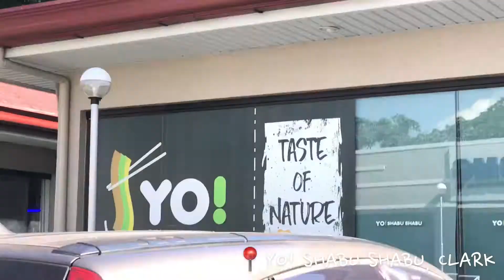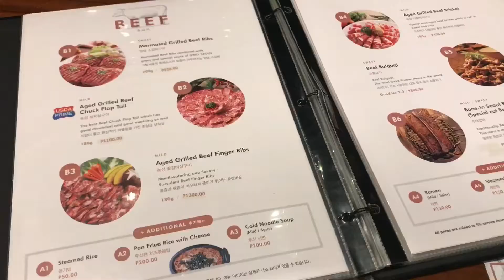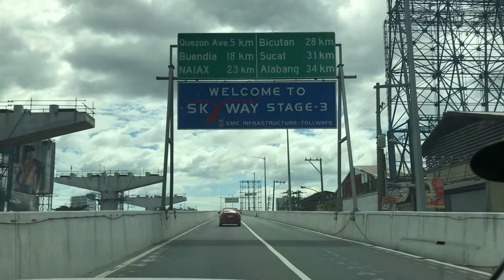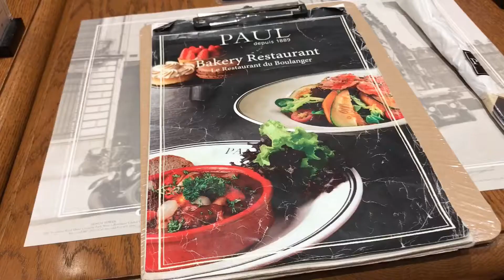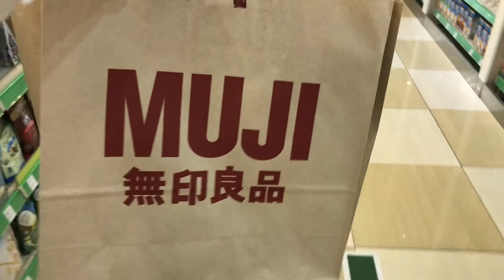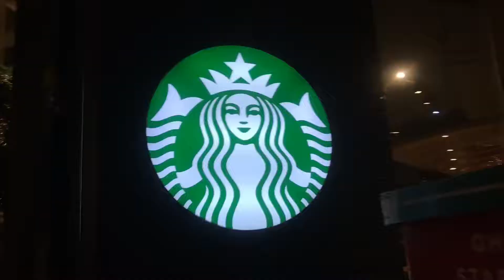Family staycation at Hilton Clark